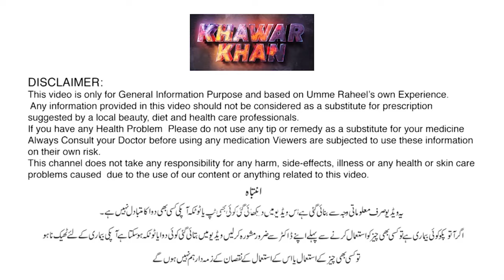How to Reduce Belly Fat Fast || Central Obesity Care || Belly Fat Reduction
🔥 Ready to tackle that stubborn belly fat and achieve a slimmer waistline? Join us in this comprehensive video as we share effective strategies and tips on how to reduce belly fat fast. Whether you're aiming for a flatter stomach or looking to improve your overall health, these weight loss tips are tailored to address central obesity.

🏋️‍♂️ Dive into expert advice on incorporating targeted exercises that focus on core strength and fat burning. From ab workouts to cardio routines, we've got you covered with practical and achievable fitness routines designed to accelerate your belly fat reduction.

🍏 Uncover the role of nutrition in central obesity care. Learn about belly fat-friendly foods, portion control, and dietary choices that support your weight loss goals. Discover the power of a balanced and sustainable diet for long-term success.

💤 Explore the impact of sleep and stress on belly fat accumulation. We'll delve into the science behind how adequate sleep and stress management can positively influence your body's ability to shed those extra inches around your midsection.

🥤 Additionally, we'll introduce you to belly fat reduction drinks and dietary supplements that may aid in accelerating your weight loss journey. Get insights into natural ingredients and beverages that can complement your efforts.

🌟 If you're ready to take charge of your central obesity care and transform your midsection, this video is a must-watch.